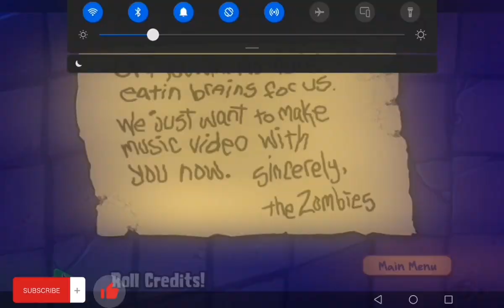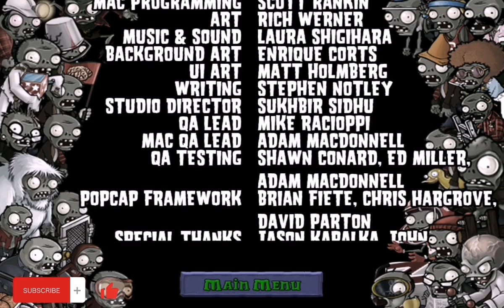#23 Plants zombies episodes from start to finish #23 Plants zombies baştan sona bölümler #23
Merhaba, çok eğlenceli bir video yayında. Videoyu beğenmeyi unutmayın. Video ile ilgili yorumlarınızı bekliyoruz. Kanalda görmek istediğiniz videolarıda yazmayı unutmayın.
Hello, a very funny video is on the air. We welcome your comments about the video. Do not forget to write the videos you want to see on the channel.